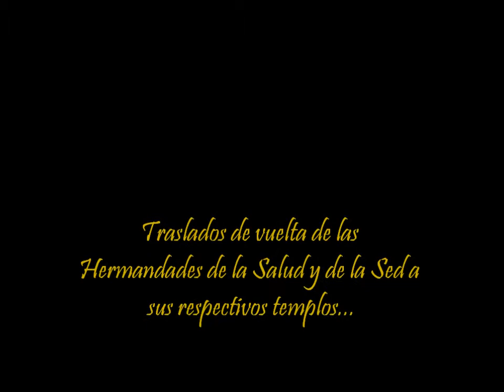Traslado de la Salud y de la Sed a sus parroquias - 12 de Enero de 2013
Jerez